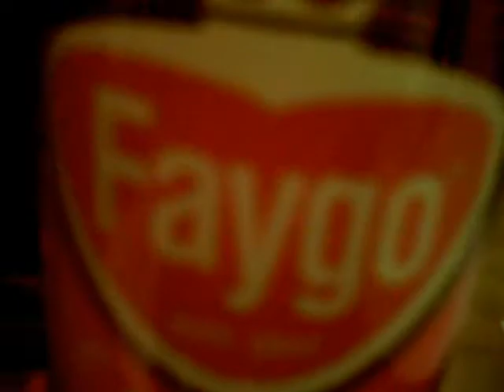Message From the Ryders - Capture The Faygo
this shits four monthes late but fuck it the show must go on we created an all new juggalo game called capture the faygo thats our copyright mutha fackos